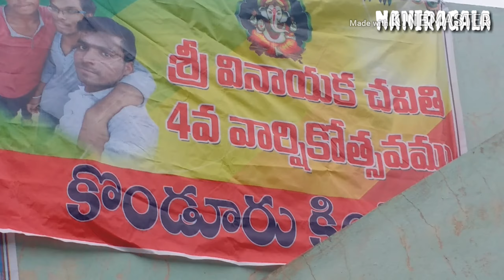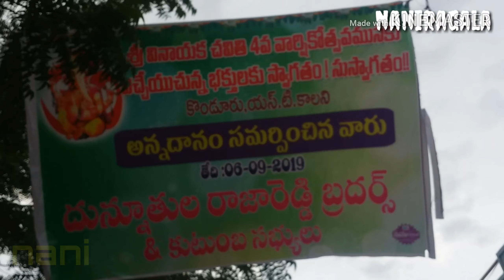వినాయక చవితి 2019. అన్నదానం కొండూరు , vinayaka chavithi annadanam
Vinayaka chavithi 2019 annadanam